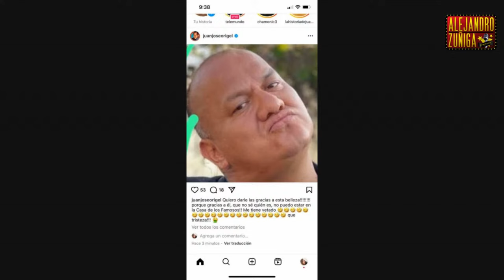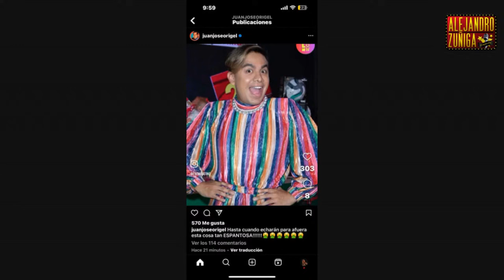PEPILLO ORIGEL ESTALLA CON RICARDO PERALTA